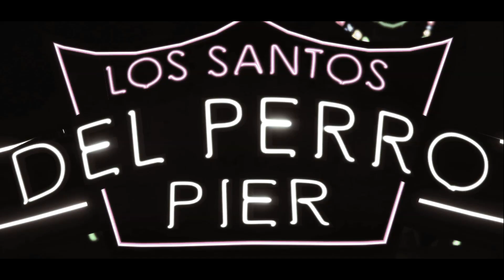GTA 5 Online: Song! - Park Life Parody!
This is an epic GTA 5 Song, a parody of the Park Life original; Los Santos is filled with people though which one are you going to be?

This video took ages making even though it is only 2 minutes long, though the amount of time getting each individual shot, find the right locations, editing, making the lyrics and timing them coordinated into perhaps my best video yet!

Thank you all so much for your support! Can we reach 1000 likes for this video? :D